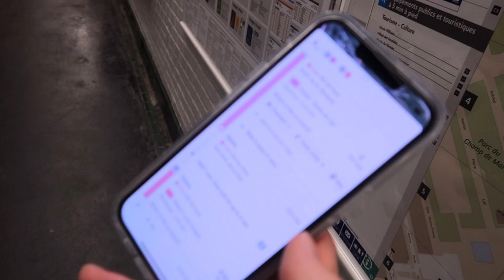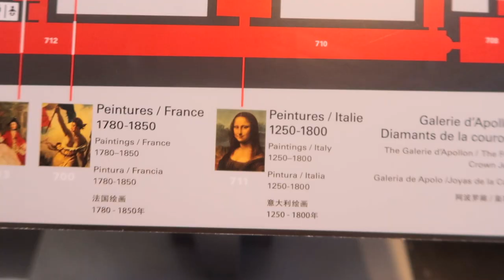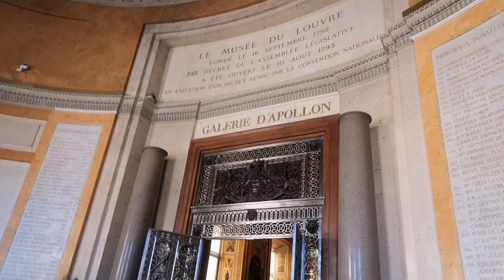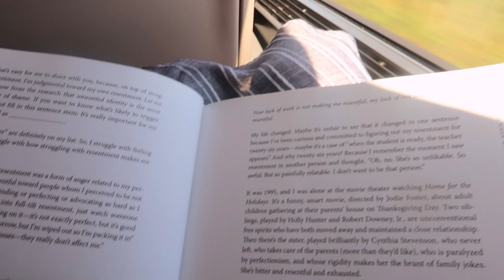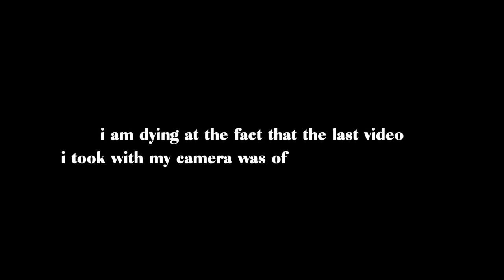Honeymoon in France | Paris & Provence Travel Vlog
Honeymoon in France | Paris & Provence

⇢ Paris
⇢ TGV from Paris to Avignon
⇢ Saint Remy de Provence (where our hotel in Provence was)
⇢ Maussane les Alpilles
⇢ Les Baux de Provence
⇢ Arles
⇢ L'isle sur la Sorgue
⇢ Gordes
⇢ Roussillon